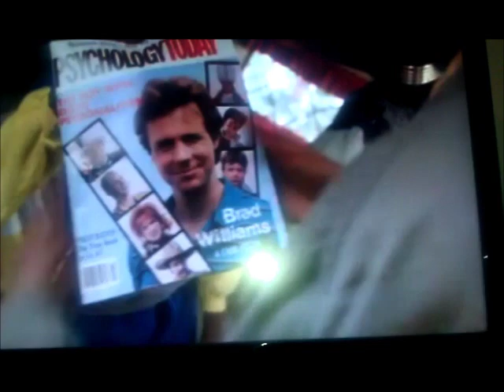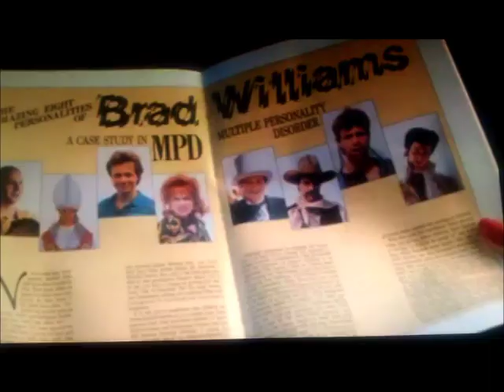I want to be naughty (Moving).wmv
Richard Pryor hires Brad to drive his Saab to Boise Idaho. Unfortunately Brad is schitzo  =)